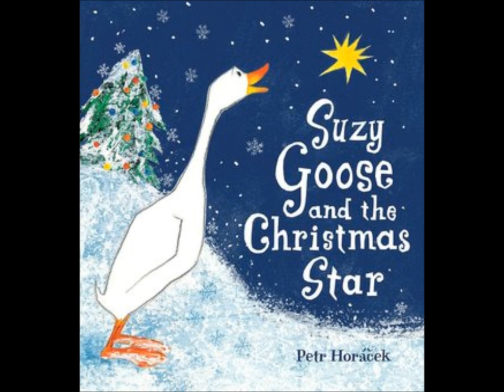AFMJ0025 SUZY GOOSE AND CHRISTMAS STAR 2